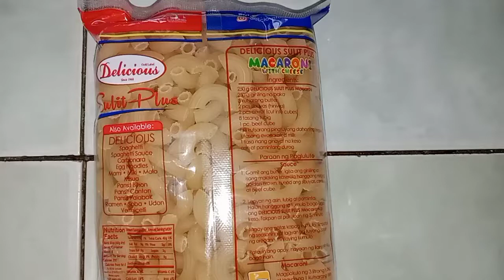Wag Basta Ulam ang Delatang Salmon gawin naten Alfredo Salmon Pasta